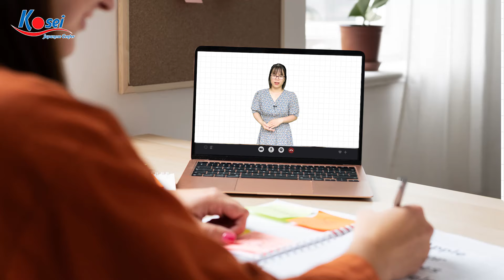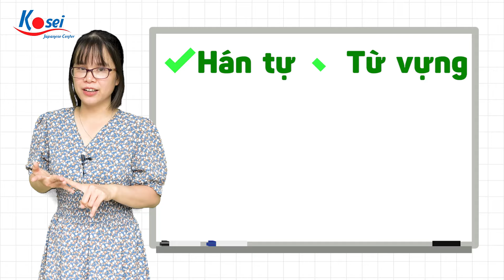Khoá học tiếng Nhật DÀNH CHO NGƯỜI BẬN RỘN - Tự chủ thời gian học - Cân hết mọi kỹ năng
💥 Khóa học dành cho người bận rộn
✅ Tự chủ thời gian học, cân hết mọi kỹ năng

Tháng 7 này, Kosei mở “Khóa học tiếng Nhật dành cho người bận rộn” như một tín hiệu của vũ trụ gửi đến bạn:
🔷 Lộ trình học và hệ thống bài giảng lên sẵn, rảnh lúc nào, học lúc đó
🔷 Sensei và đội ngũ trợ giảng đốc thúc, nhắc nhở, giải đáp thắc mắc 24/24
🔷 Có group để cùng nhau trao đổi, học hỏi thêm từ đồng đội
🔷 Được luyện đề JLPT thực chiến nhiều nhất từ trước đến nay
Khóa học đã lên, lịch học đã có, Kosei chỉ còn đợi “cái hẹn” của bạn nữa thôi 🥰